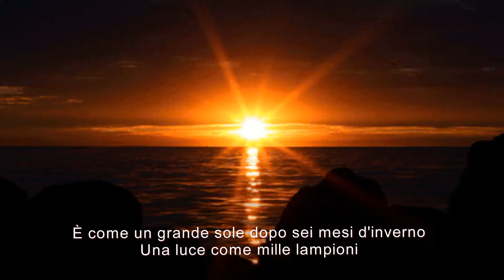Claude Barzotti - L'amitié ( italien )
amicizia

È un tavolo apparecchiato per un pasto festivo

Frutti in un cestino e in lontananza un'orchestra

È un appagamento nel cuore della tempesta

È un posto incantevole, una notte sotto la tenda

È una terra pacifica al riparo dalle montagne

È un accordo, è un albero di Cocagne

Sono grida di bambini che suonano lontani

Rane nello stagno in fondo al giardino
È una roccia, un pilastro, è una guida, un ritrovo

Quando tutto può sbriciolarsi, quando sembra guerra

Questo è il rifugio dove possiamo andare a nasconderci
E riparati da coloro che vogliono spezzarci

L'amicizia è come la felicità
È infanzia, dolcezza
Sono risate, battito del cuore

L'amicizia è palle di neve
Fazzoletti che il vento solleva
Stelle e giostre

Quando seppelliamo un fratello, un bambino, un amico

È l'albero e la terra su cui facciamo affidamento
Condivide il sogno, le nostre folli ricerche
E poi ci torna quando cadiamo

È una forza silenziosa, un fuoco sotto le braci
E tutto sembra facile ma bisogna guardarlo costantemente

È una mano tesa, un filo mai rotto
È a perdita d'occhio una fiducia assoluta

È come un grande sole dopo sei mesi d'inverno
Una luce come mille lampioni

È come un nido di uccelli al sicuro dai cacciatori
L'hanno costruito così in alto che nulla li spaventa

Stelle e giostre

Stelle e giostre